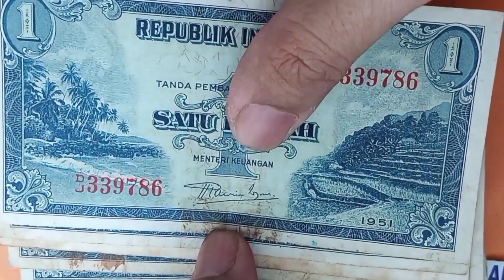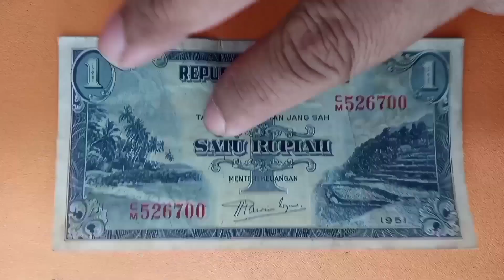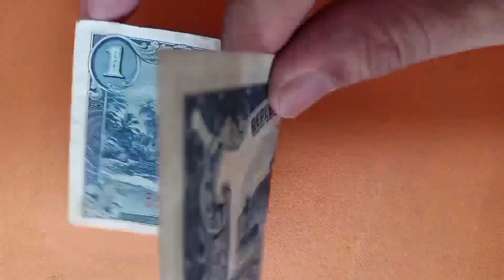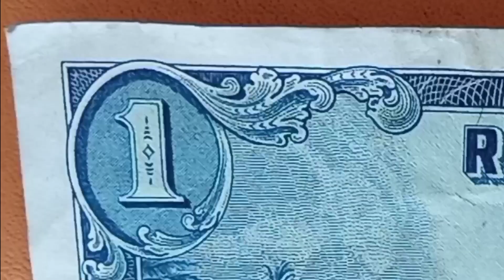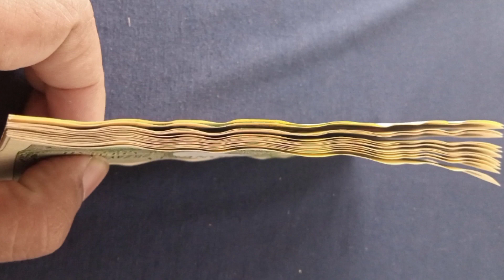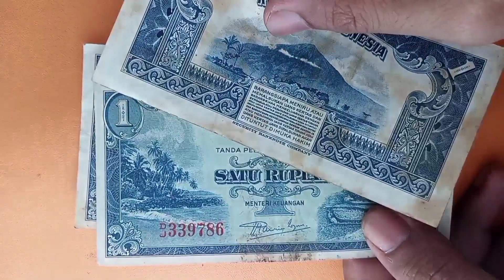Ciri asli & Harga 1 Rupiah Tahun 1951 Seri Pemandangan Alam 1 . Uang Kertas Kuno Indonesia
Menyampaikan Secara apa Adanya Berdasarkan Data Yang Akurat. Mengenal Ciri Keaslian berikut harga pasaran Uang Kertas Kuno Indonesia Seri Pemandangan Alam Terbitan 1 Tahun 1951 pada Pecahan 1 Rupiah